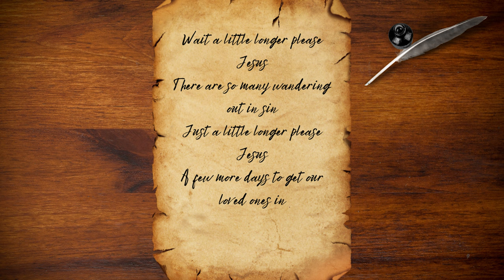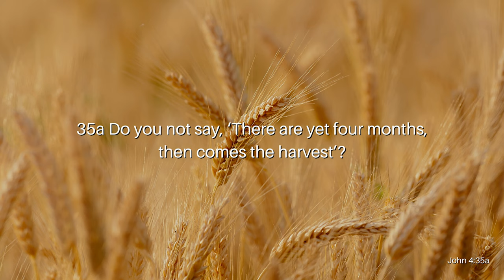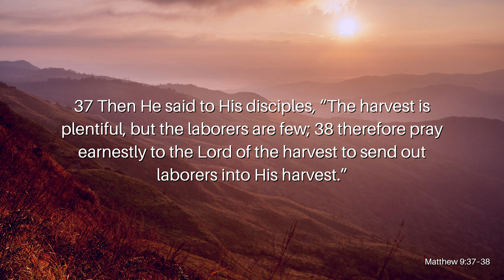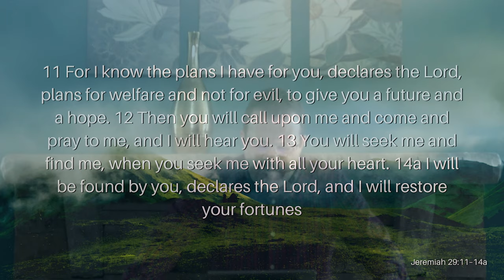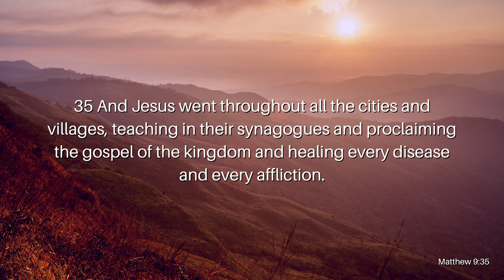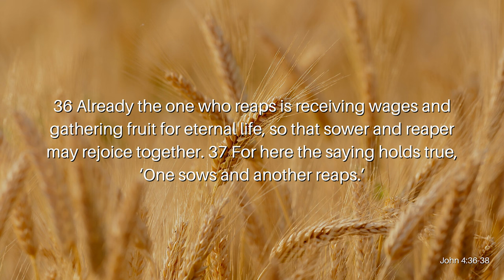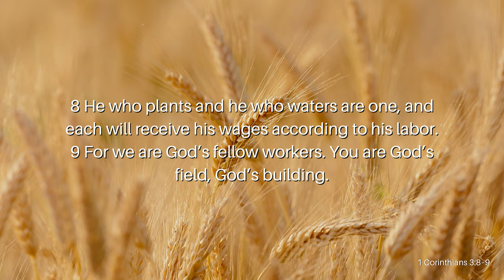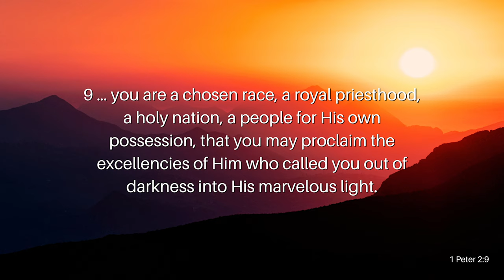Look, The Fields Are White Unto Harvest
In John 4:35–38, Jesus said that the fields are white unto harvest, but what does that mean? Are the fields being white a good thing? How do we reap the white harvest? What is the white harvest we are supposed to reap? Does it matter if we reap this white harvest or not? How important is the white harvest? Join Reverend Kenny Yates as he explains Jesus’ analogy in his message, Look, The Fields Are White Unto Harvest.

Verses Used:
John 4:35–38
Matthew 9:37–38
Matthew 9:36
Jeremiah 29:11–14a
Matthew 9:35
Matthew 7:21
1 Corinthians 3:8–9
 1 Peter 2:9